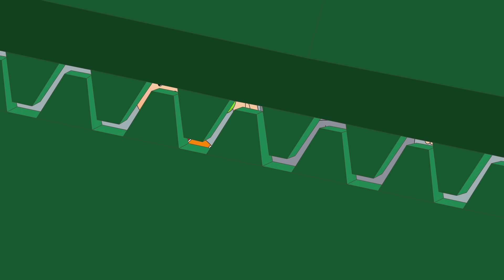Caillou und der Streich | Caillou auf Deutsch